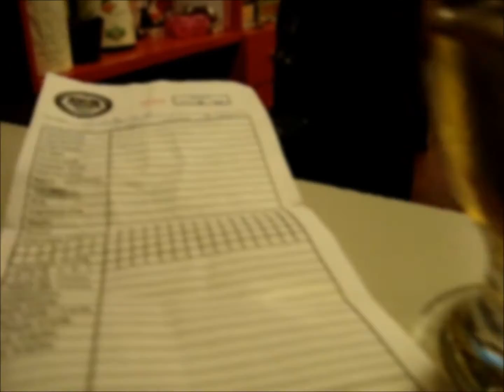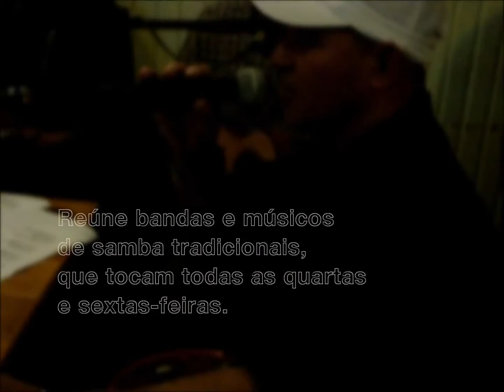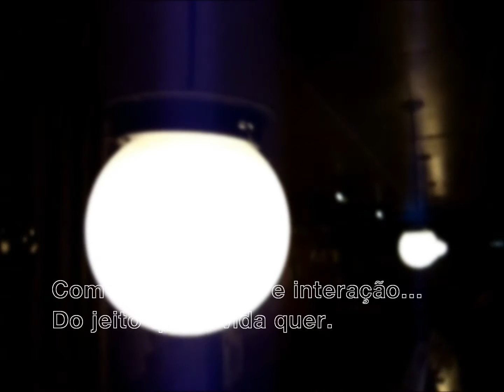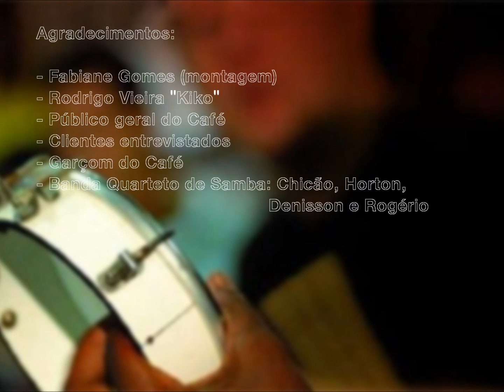5 Minutos de Samba no Café Cristal - Santa Maria/RS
Video realizado para a aula de SAM II - Cinema e Turismo, do curso de Gestão de Turismo da Universidade Federal de Santa Maria - UDESSM. O objetivo era divulgar um loca, cidade, evento, etc, por meio da criação de um vídeo de 5 minutos. O local escolhido foi o Café Cristal, tradicional ponto de encontro na cidade de Santa Maria, Rio Grande do Sul e que até hoje atrai diferentes públicos de todas as idades, que gostam do ambiente familiar e aconchegante, das bandas de samba-raiz que se apresentam, do cardápio e são clientes fiéis do local. Inicialmente localizado no Calçadão da cidade, há 15 anos o Café Cristal funciona na Rua Alberto Pasqualini, nº 139, aberto à partir das 08:00, oferece café da manhã, almoço e jantar. As rodas de samba de raiz são formadas pelas bandas: Som da Cristal, Lá Maior, Cia. do Samba e o Quarteto de Samba e se apresentam todas as quartas e sextas-feiras.